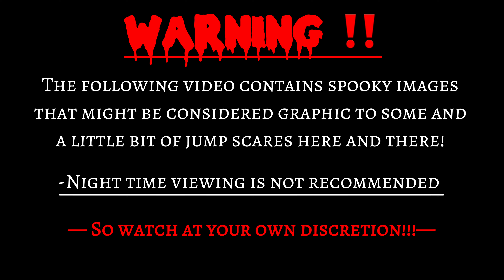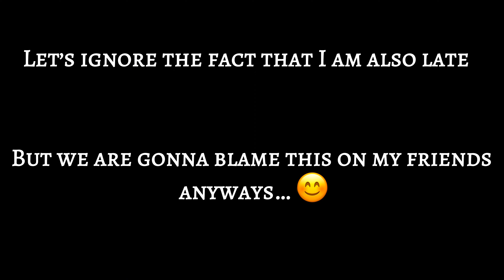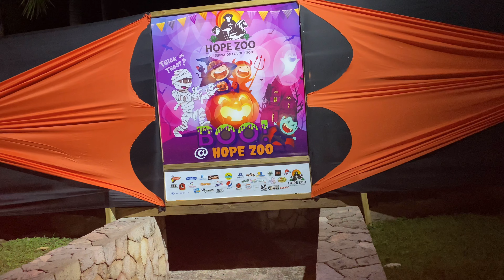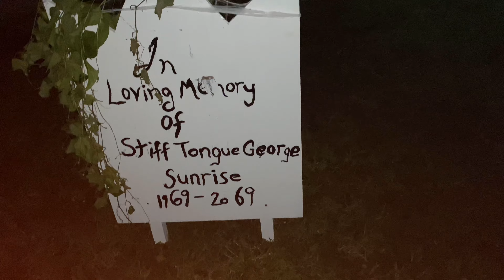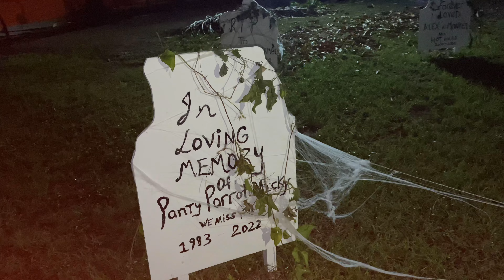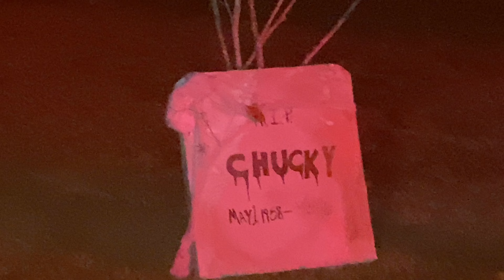Getting lost in a haunted maze + we ended up over a creepy cemetery while visiting a haunted house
Get ready for a spine-tingling adventure! Watch as we venture into a haunted maze…only to stumble upon this spooky cemetery. Our heartbeats raced as we explored the haunted house.
Discover the secrets that lie within at your own risk! Are you brave enough to join us? Come if you dare!